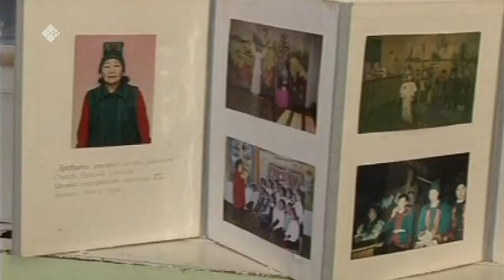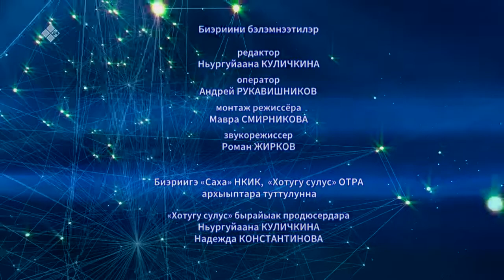«Полярная звезда» (03.07.22)